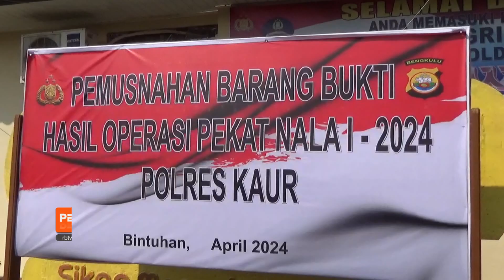Kapolres Bersama Unsur Forkopimda Musnakan Hasil Pekat Nala 2024